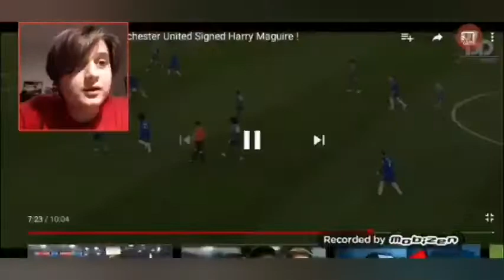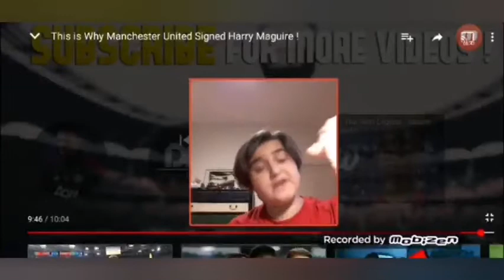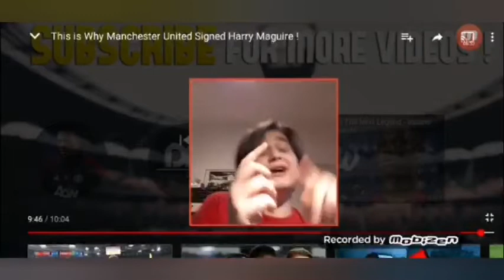Reaction alle skill del possentissimo Harry maguire!!!!